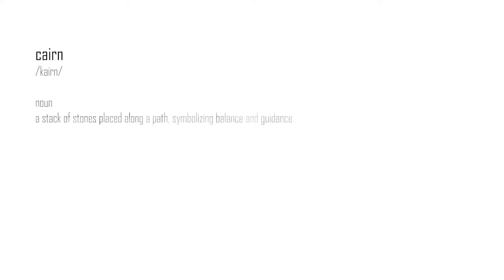Welcome to Crux Society